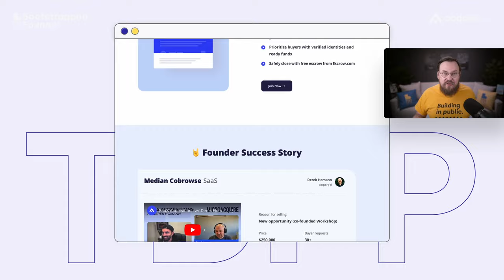Johannes Radig — Traveling the World and Raising Prices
Johannes Radig (@joradig) runs a SaaS from the Canary Islands — the most recent stop on a globe-spanning digital nomad trip. Johannes and I chat about building a software business for agencies, how hard it is to find just the right prices, and what traditional marketing efforts can do for indie hackers.

We dive into Leadsie, the social media onboarding SaaS he co-founded, and how it is built as a calm and profitable business.

Also, we both grew up in the same city. And now we live on opposites sides of the world. Here's two indie hackers catching up:

00:00:00 The Voyage
00:10:34 Entrepreneurial Journey and Startup Shift
00:24:06 Pricing Strategy for Startup Growth
00:29:57 Entrepreneurial Risk Assessment and Platform Stacking
00:40:42 Building Relationships Through Job Needs

- Notion (which I use to organize, write, coordinate, and archive my podcast + newsletter)